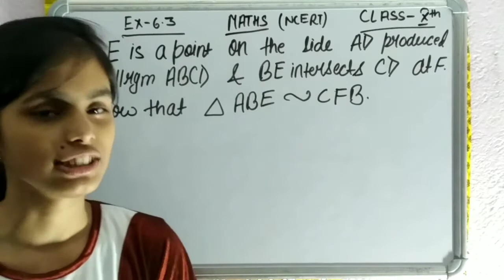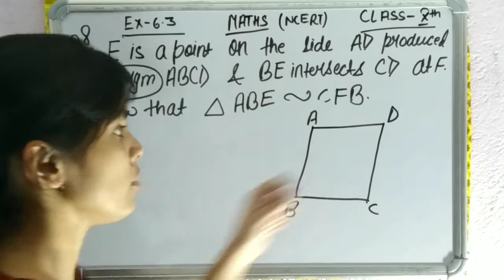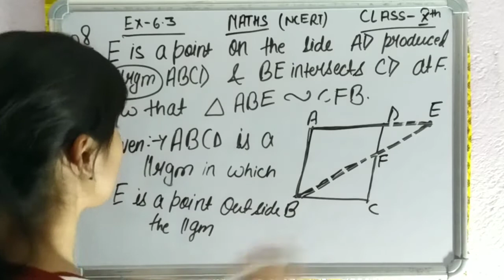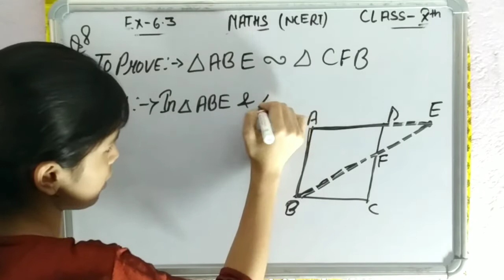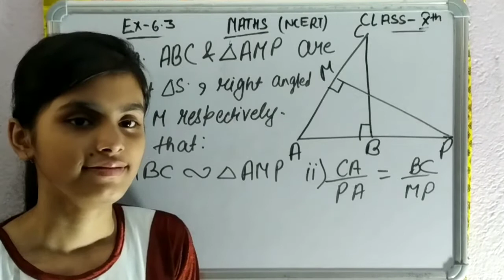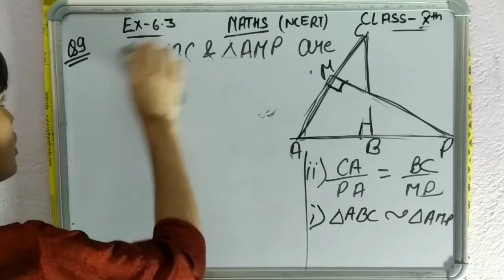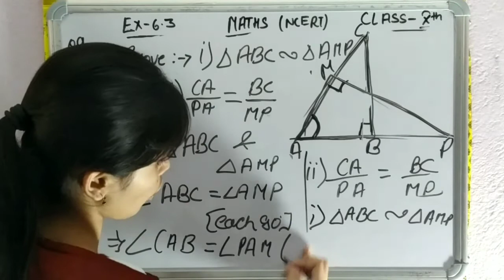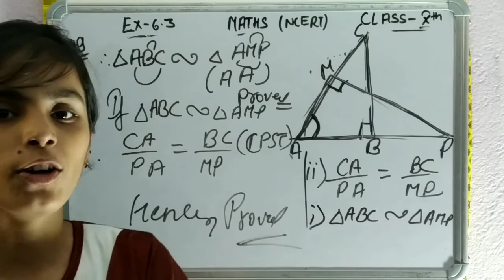Class_10 | Triangles | Class 10th Maths in hindi | NCERT Solution | Ex-6. 3 |Qno:- 8 and 9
QNO_8 & 9
IN HINDI

QNO_8 & 9
IN HINDI

QNO_8 & 9
IN HINDI

QNO_8 & 9
IN HINDI

QNO_8 & 9
IN HINDI

QNO_8 & 9
IN HINDI

QNO_8 & 9
IN HINDI

QNO_8 & 9
IN HINDI

QNO_8 & 9
IN HINDI

QNO_8 & 9
IN HINDI

QNO_8 & 9
IN HINDI

QNO_8 & 9
IN HINDI

QNO_8 & 9
IN HINDI

QNO_8 & 9
IN HINDI

QNO_8 & 9
IN HINDI

IN THIS VIDEO YOU WILL SEE THE SOLUTION OF CLASS 10 NCERT MATHS TRIANGLES EX-6. 3 QNO-8 &9 IN HINDI